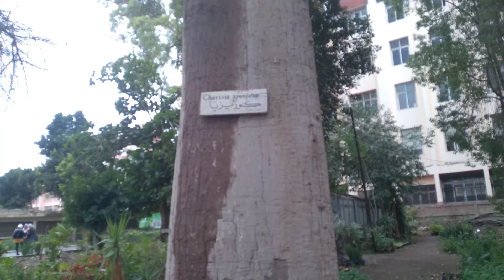Faculty of Agriculture in Menoufia Ornamental plants